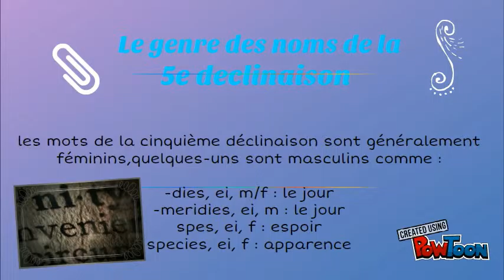Latin : La 5ème Declinaison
Latin-- Created using PowToon -- Free sign up -- Create animated videos and animated presentations for free.  PowToon is a free tool that allows you to develop cool animated clips and animated presentations for your website, office meeting, sales pitch, nonprofit fundraiser, product launch, video resume, or anything else you could use an animated explainer video. PowToon's animation templates help you create animated presentations and animated explainer videos from scratch.  Anyone can produce awesome animations quickly with PowToon, without the cost or hassle other professional animation services require.